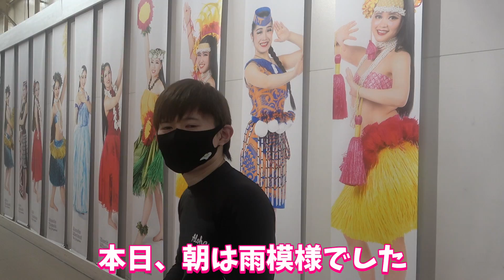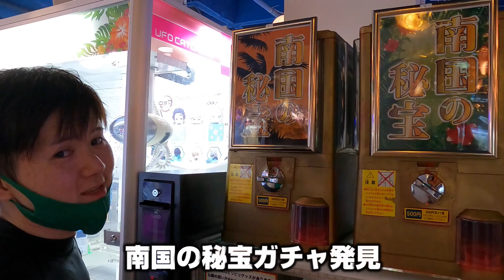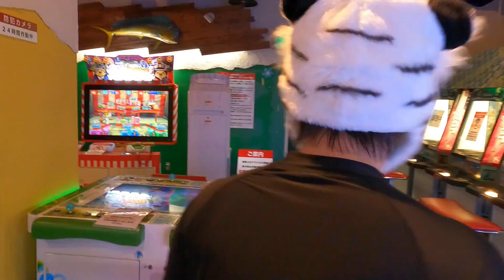水着で南国の秘宝ガチャで金カプセルで当たり！ゲームセンター スパリゾートハワイアンズ‼＃１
水着で南国の秘宝ガチャで金カプセルで当たり！！！ハワイアンズ‼＃１
撮影協力
特別な許可を得て撮影しています。